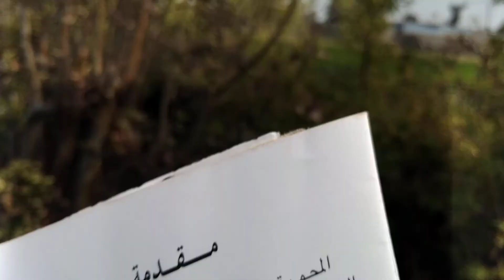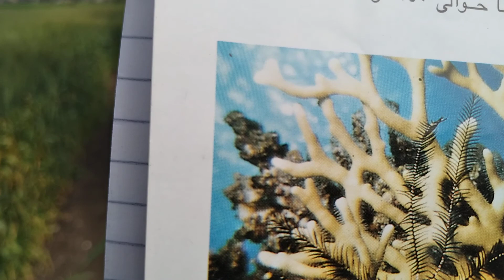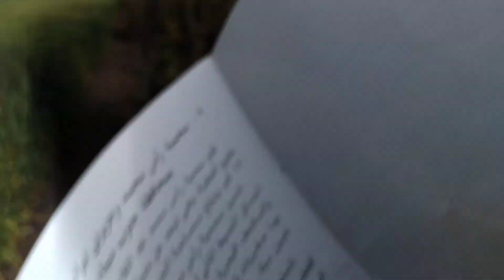عن المحميات الطبيعية( محمية راس محمد) جنوب سيناء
من خلال هذا المطبوع عن المحميات الطبيعية، نتحدث عن أهمية صون الموارد الطبيعية الحية والحفاظ عليها